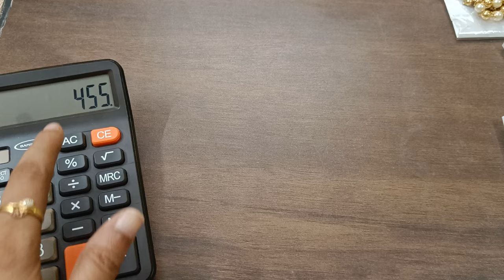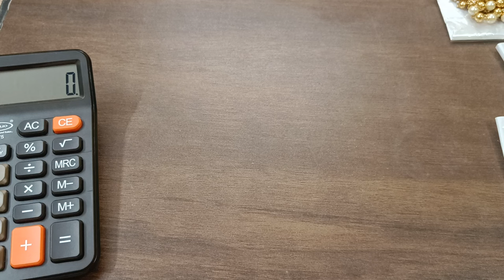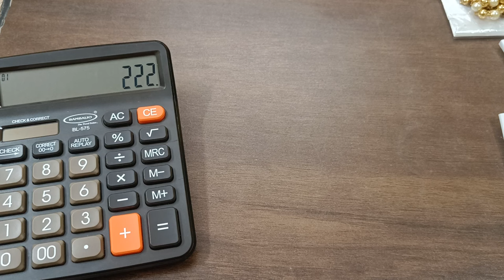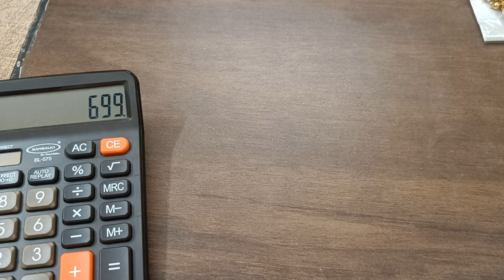panchaloham|handmade|blackbeads|German silver| bangles...fr orders...9490644045